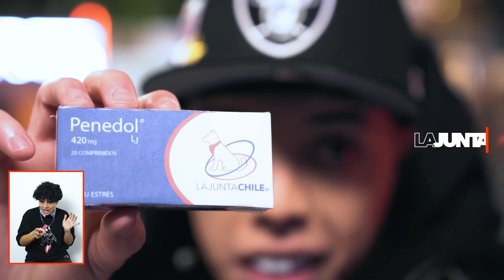LaJunta | Entrevista a KING SAVAGGE “PONETE JERIO”.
LaJunta [02x42] | Nos pusimos jerios y salió junta con el Seba. Nos sorprendió su buena vibra, su confianza, sus imitaciones y además, se sacó el maaaaanso asado pa’ todo el equipo. Así que quedó como King ;)

Como dice su canción partió “Desde Zero", de trabajar en el patio de comida de un mall, a pegar canciones a nivel internacional. Teníamos ganas de escuchar su historia, esperamos que la disfrutes.

Gracias por la visita y el asado Seba 